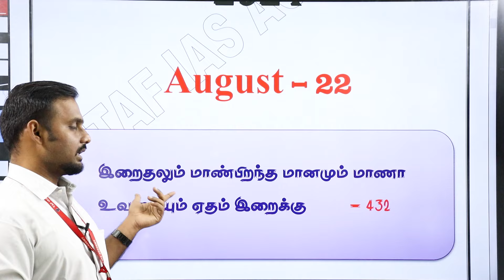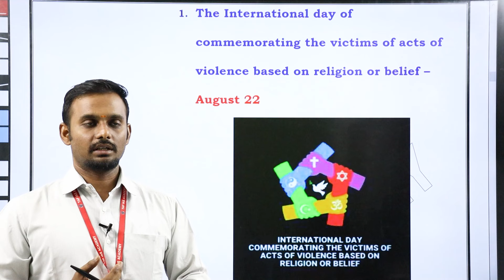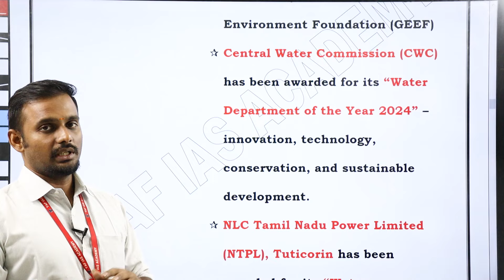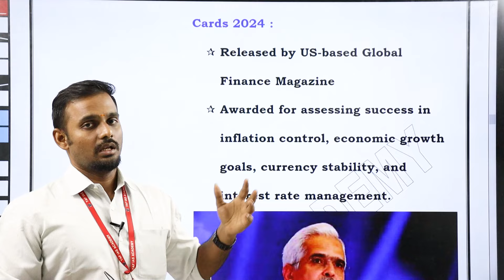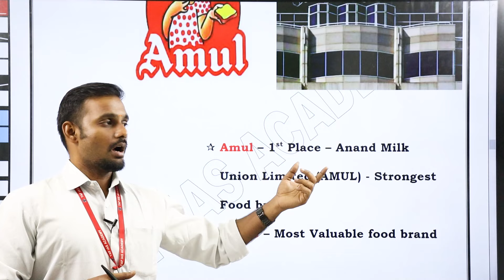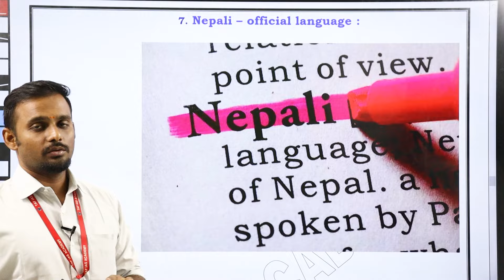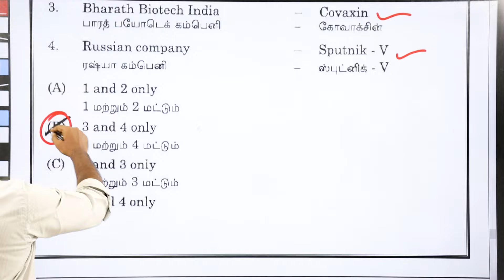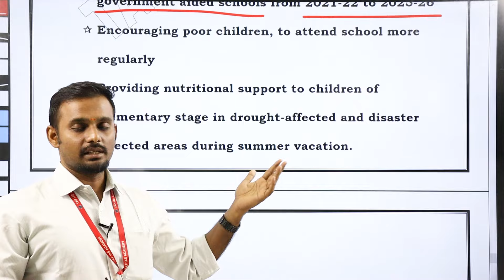🔥 DAILY CURRENT AFFAIRS ENGLISH | 22 AUGUST 2024 | M. VASEEKARAN SIR | TAF IAS ACADEMY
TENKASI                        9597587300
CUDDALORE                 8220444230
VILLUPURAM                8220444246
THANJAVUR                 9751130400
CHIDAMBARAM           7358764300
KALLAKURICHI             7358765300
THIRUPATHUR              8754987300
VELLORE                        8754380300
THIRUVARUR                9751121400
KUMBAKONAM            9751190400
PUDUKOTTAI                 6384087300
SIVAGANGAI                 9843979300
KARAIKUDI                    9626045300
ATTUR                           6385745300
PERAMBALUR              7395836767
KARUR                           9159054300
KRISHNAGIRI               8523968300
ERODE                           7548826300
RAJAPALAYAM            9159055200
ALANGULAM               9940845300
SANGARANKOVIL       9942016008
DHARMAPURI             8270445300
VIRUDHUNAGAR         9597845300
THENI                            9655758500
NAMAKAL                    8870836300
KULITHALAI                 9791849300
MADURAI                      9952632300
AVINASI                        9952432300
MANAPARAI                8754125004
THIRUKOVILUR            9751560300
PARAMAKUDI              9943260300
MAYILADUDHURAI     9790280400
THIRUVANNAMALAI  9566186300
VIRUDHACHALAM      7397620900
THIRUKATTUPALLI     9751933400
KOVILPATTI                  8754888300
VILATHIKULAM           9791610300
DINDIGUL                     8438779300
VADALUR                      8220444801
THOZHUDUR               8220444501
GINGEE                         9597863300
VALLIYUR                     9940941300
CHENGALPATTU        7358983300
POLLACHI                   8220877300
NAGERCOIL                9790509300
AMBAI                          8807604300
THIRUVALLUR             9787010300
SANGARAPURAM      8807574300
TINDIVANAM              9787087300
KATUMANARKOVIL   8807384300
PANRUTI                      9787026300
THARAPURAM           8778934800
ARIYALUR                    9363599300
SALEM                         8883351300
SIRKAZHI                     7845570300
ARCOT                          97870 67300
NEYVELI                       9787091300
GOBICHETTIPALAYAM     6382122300